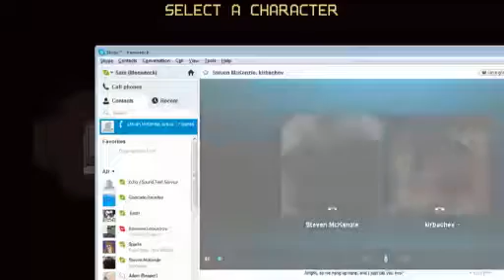Group Stream - Risk of Rain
A stream of Risk of Rain featuring Meowtock, Brophonics, and Kirbachev.